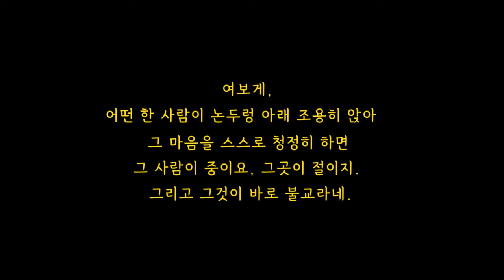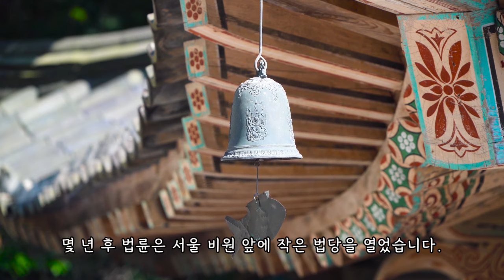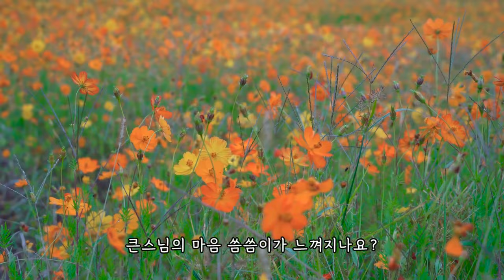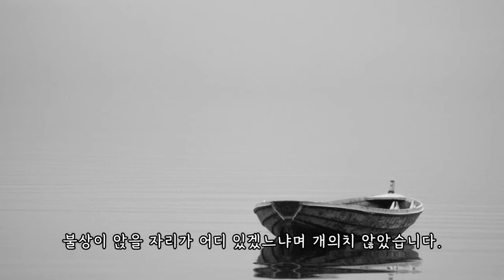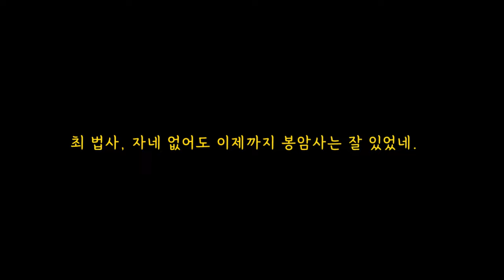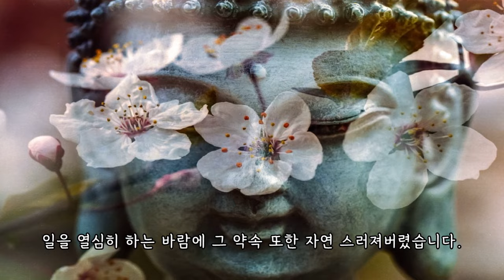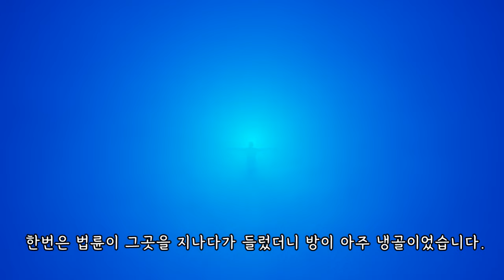서암 큰스님과 법륜 스님의 인연 이야기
법륜 스님은 서암 큰스님을 미국 LA에서 처음 만났습니다. 인연은 또 다른 인연을 낳는 법입니다. 서암 큰스님을 통해 법륜 스님은 올바른 수행자로서 길을 걷게 됩니다. 그 과정을 이 영상으로 확인하세요.

* 텍스트 : 서암 큰스님 법어집, 그건 내 부처가 아니다, 정토출판.
* 이 영상에 사용한 동영상과 이미지는 pixabay의 도움을 받았습니다.